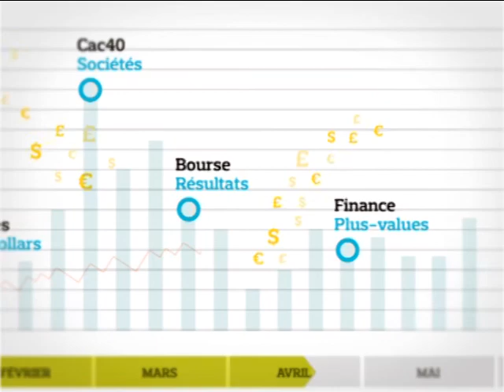«Misez sur le rendement et quelques valeurs industrielles» - Le Figaro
Chaque vendredi, l'équipe du Journal des Finances analyse en vidéo les temps forts de la semaine boursière à venir, et livre ses conseils stratégiques.